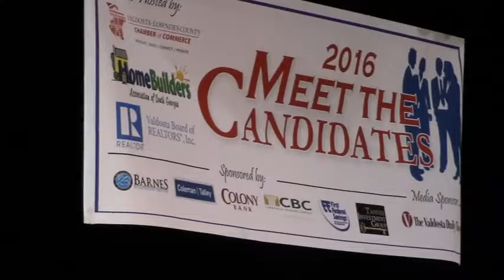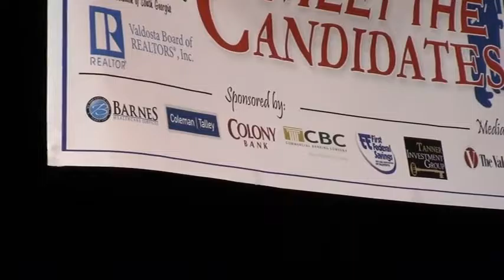Introduction by Franklin Bailey @ Chamber Candidates 2016-09-27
Meet the Candidates --VLCoC 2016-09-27
Mathis Auditorium, Valdosta, Lowndes County, Georgia.